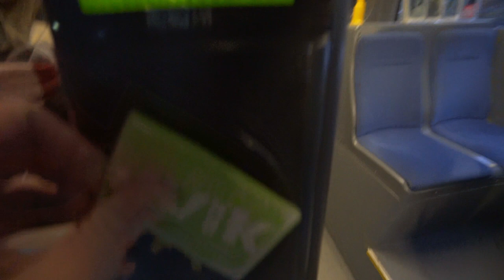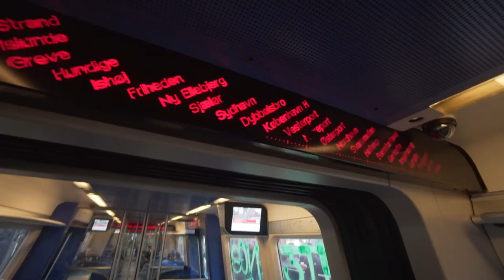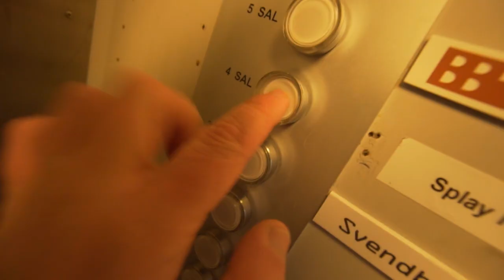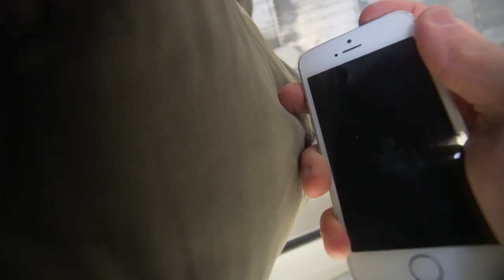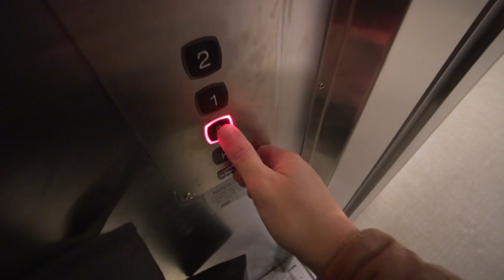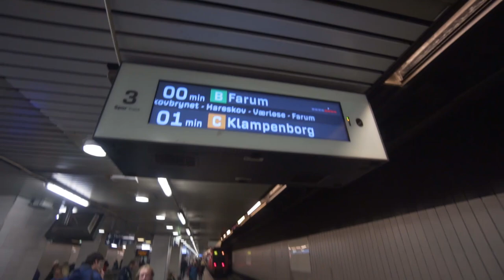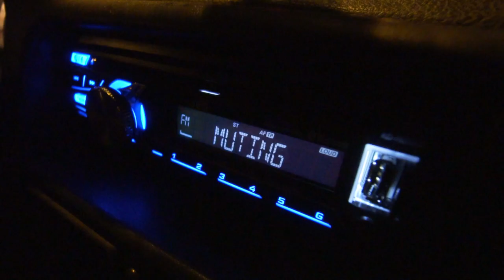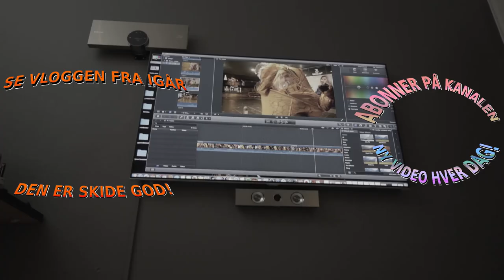SMADRER FUTTES KAMERA!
clickiebait
//SOCIALE MEDIER\\

// Casper Harding